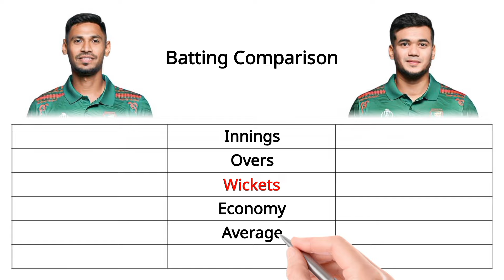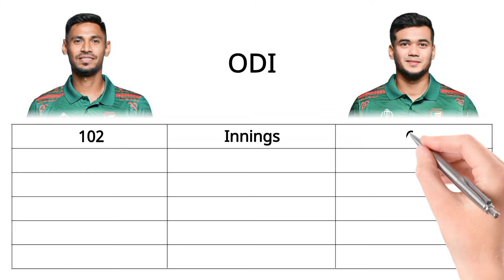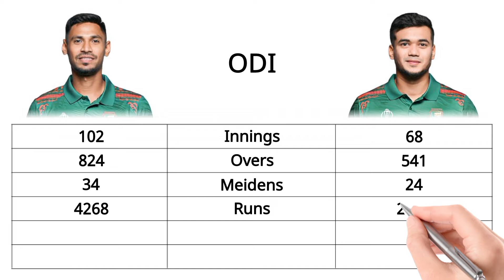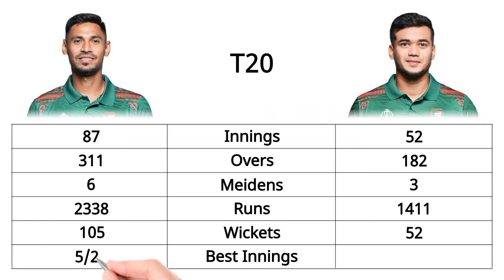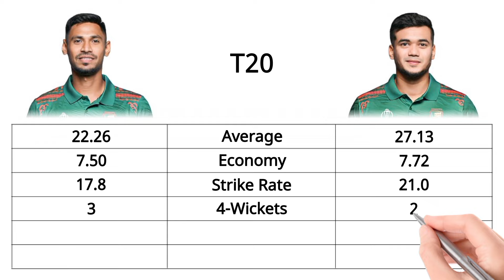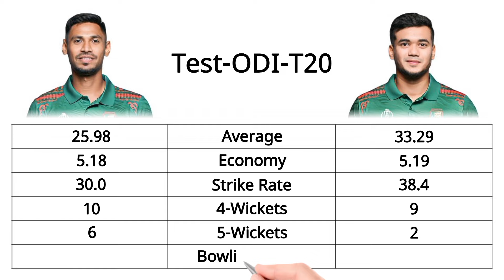Mustafizur Rahman and Taskin Ahmed: Bowling Stats Battle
Tasin Ahmed and Mustafizur Rahman are two prominent Bangladeshi cricketers known for their bowling skills. Here is a comparison of their bowling stats:

1. **TASKIN AHMED**: Taskin is known for his speed and ability to generate bounce. His bowling style often involves aggressive seam movement, challenging the batsmen with his variety of pace.

2. **Mustafizur Rahman**: On the other hand, Mustafizur is recognized for his unique variations, especially his deceptive off-cutters and slower deliveries. He often bowled the batsmen with his unorthodox bowling style.

- Taskin Ahmed's career bowling average is slightly higher than Mustafizur Rahman's.
- Mustafizur Rahman has a better economy rate than Taskin Ahmed.
- Taskin Ahmed can average more wickets per match due to his aggressive pace bowling style.
- Mustafizur Rahman's versatility often makes him more economical and effective in limited overs cricket.

Overall, both the bowlers have contributed significantly to Bangladesh cricket with their distinctive style and are important assets to the national team in various formats of the game

=All information of this video is collected from ESPNcricinfo.com official website and cricbuzz.com official website=